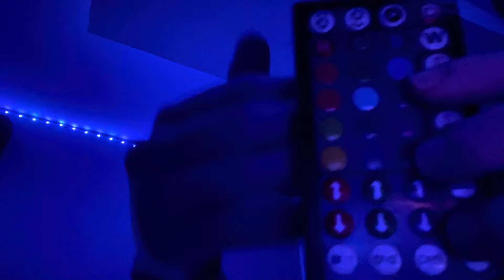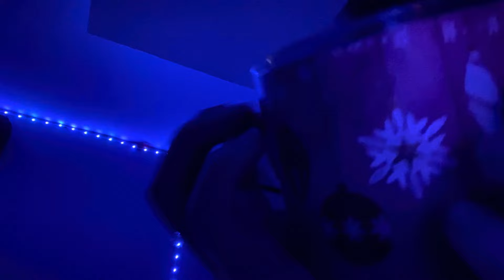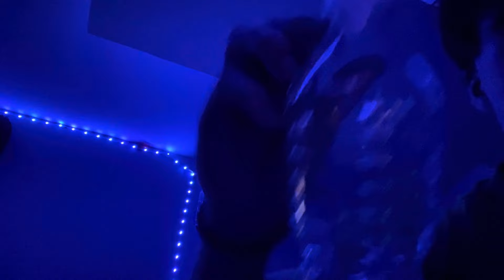FAST ASMR triggers to relax and sleep No talking!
I hope you all enjoy this video and the triggers in it let me know some new ones in the comments and also thankyou all for the support 👍